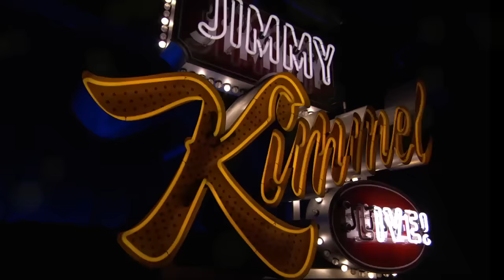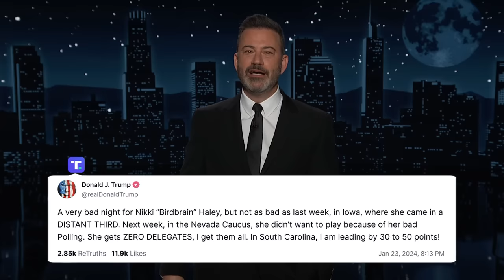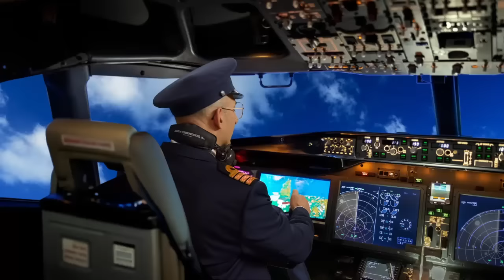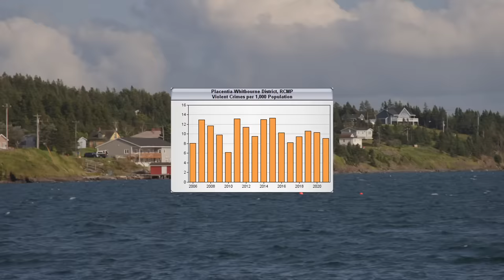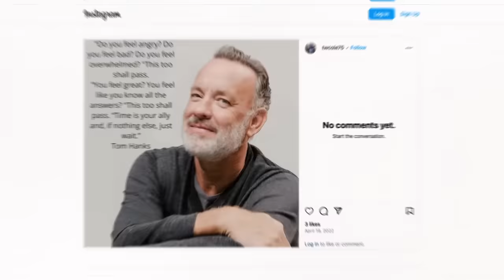MAGA Nuts Rally Around Trump After NH Win, Capitol Rioters Arrested & Trouble Brewing in Dildo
Donald Trump beat Nikki Haley by double digits in New Hampshire last night and she is still aiming to debate him, it was party night in MAGA land as Kellyanne Conway, Marjorie Taylor Greene and George Santos came out in support of Donny, more than a thousand people have been arrested in connection with the Insurrection and the good folks who were rioting are complaining now that it’s affecting their travel plans, Justin Trudeau seems to be losing sleep over Trump possibly being president again, and Jimmy releases an attack ad against a guy named Todd Cole who wants to take his Mayor of Dildo title.